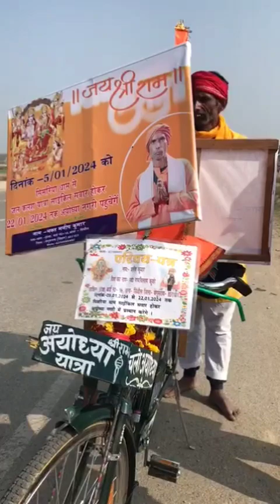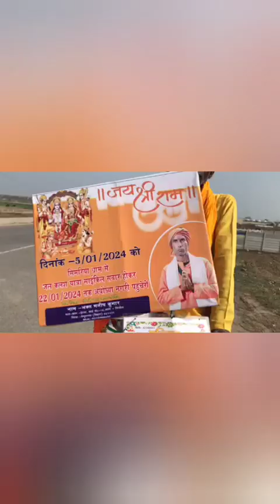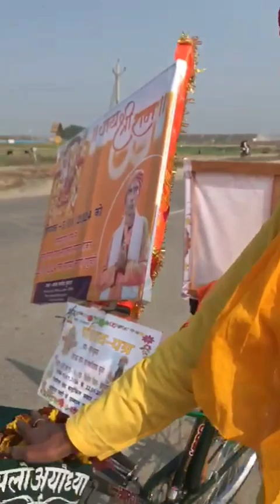जोश : बिहार के बेगुसराय से अनोखा रामभक्त साइकिल से नंगे पैर अयोध्या जाने के रास्ते में पहुंचा आजमगढ़